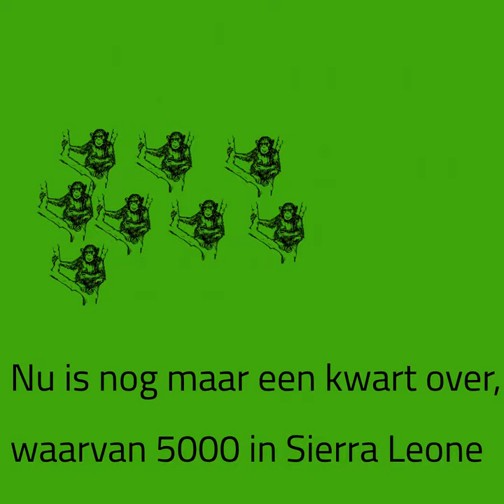Red de chimpansees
Al-Jazeera publiceerde vorige week een video over de boomplantacties van de Mansonia-gemeenschap in Sierra Leone. De boomplantactie is gericht op het herstellen van het bedreigde leefgebied van de chimpansees. In de 20e eeuw waren er zo’n 1 miljoen chimpansees, maar tegenwoordig leven er naar schatting nog maar 172.000 tot 300.000 chimpansees in het wild.
In Sierra Leone leven nog maar 5000 chimpansees. 1500 bevinden zich in de berg Lome, waar de Mansonia leven. Deze worden met uitsterven bedreigd. In Gambia, Burkina Faso, Togo en bijvoorbeeld Benin zijn er geen enkele chimpansees meer te vinden die in hun natuurlijke habitat leven.

Ahmed Idris, journalist van Al-Jazeera, zegt: “Uitgestrekte open plekken nemen nu het ongerepte bos over waar ooit reusachtige bomen stonden en chimpansees rondzwierven. Natuurbeschermers zeggen dat het gebied wemelt van illegale houthakkers en stropers en het wordt steeds moeilijker om ze te stoppen. De regering geeft aan 5 miljoen bomen te willen planten om verloren gebieden te herbebossen. Natuurbeschermers zeggen dat de inspanningen mogelijk te laat zijn voor bedreigde dieren zoals de westerse chimpansee".

De belangrijkste reden waarom de chimpansees verdwijnen, is omdat hun bossen worden gekapt voor de houthandel. Daarnaast jagen stropers illegaal op de volwassen chimpansees voor vlees en verkopen de jongen aan handelaren. De Loma-berg in Sierra Leone is dé thuisbasis van de bedreigde bergsoorten.

In onze bossen in Makombeh zijn zowel chimpansees als de bijna uitgestorven bosluipaard aangetroffen! Wat een mooie ontdekking dat deze twee diersoorten bij ons een thuisbasis hebben gevonden. Help mee om hen een veilige omgeving te bieden en plant een boom, zodat het leefgebied van vele bedreigde diersoorten kan worden beschermd.